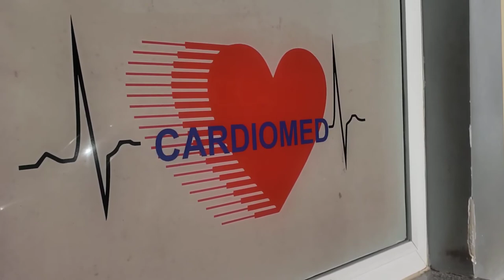Merry Christmas from Praia!!!